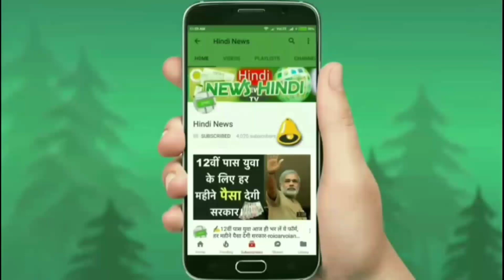लॉन्च हुई देश की सबसे सस्ती छोटी फैमिली कार !! Mahindra KUV !! क़ीमत मात्र 3.80 लाख रुपए...👌